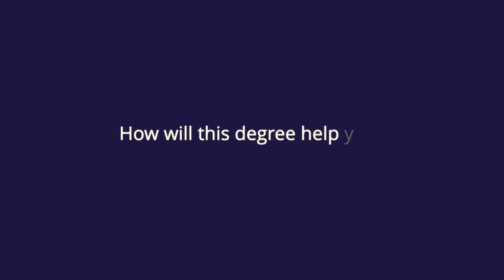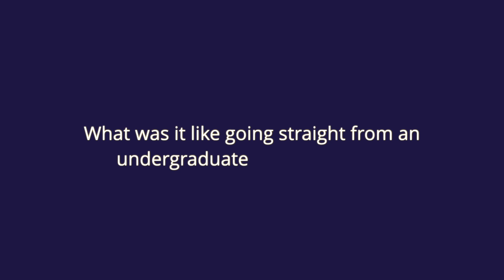Master of Environmental and Resource Economics | Crawford School | Scott Thomson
Scott Thomson is studying a Master of Environmental and Resource Economics at the Crawford School of Public Policy at the ANU in Canberra.

You can find out more about the Master of Environmental and Resource Economics